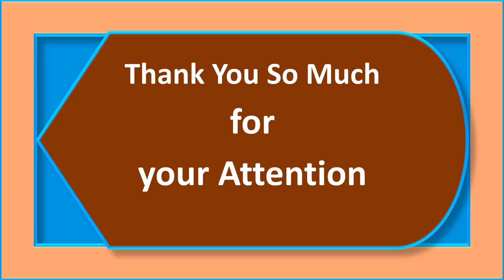Unit 11 Power and Authority 2 IGNOU MPS 001 English Medium by Dr Sushma Singh